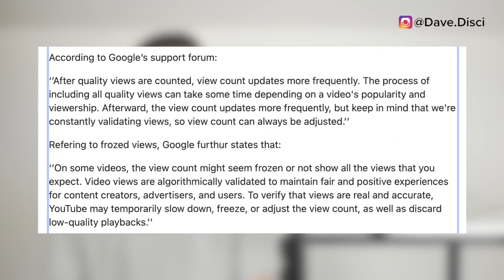Why Fans DEMAND "That That PSY & SUGA" DELETED From iTunes For Streaming? Jungkook CAMEO!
Today I wanted to get into That That by PSY Prod by Suga and get into the music video as well as BTS news. I wanted to talk about every scene and break it down. Why are people deleting the song and why do they want the music videos off social media. I explain everything here. I also wanted to get into Jungkook and Jin and what people are memeing. I explain everything in here. Let me know what you think.

0:00 Table of contents
0:20 Jungkook makes a cameo?
3:48 PSY and Suga in That That
8:58 what you can do next to support!